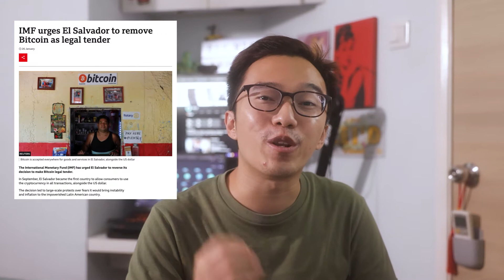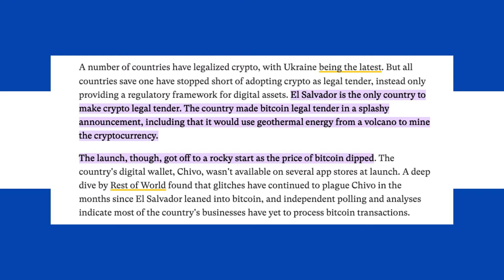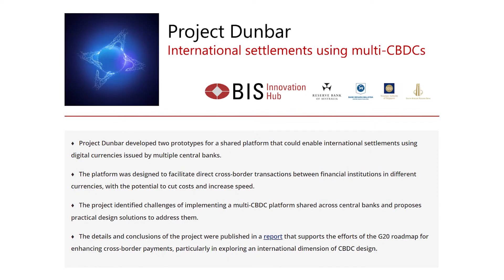Malaysia Could make Crypto Legal Tender!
Malaysia might can could make Crypto a Legal Tender, but how will this play out and what are the implications?

00:00 - Intro
01:50 - El Salvador BitCoin Legal Tender Problems
03:00 - Project Dunbar: International Settlement using Multi-CBDCs
03:15 - Malaysia's stand on Bitcoin
04:40 - DBS Crypto Facility